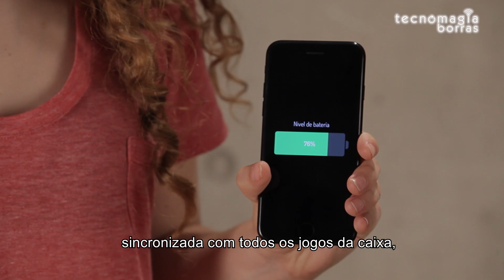TECNOMAGIA BORRAS | A primeira caixa de magia tecnológica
Tecnomagia Borras, a primeira caixa de magia tecnológica do mundo no teu bolso!

Para qualquer consulta ou informação adicional, não duvide em contactar connosco através de: